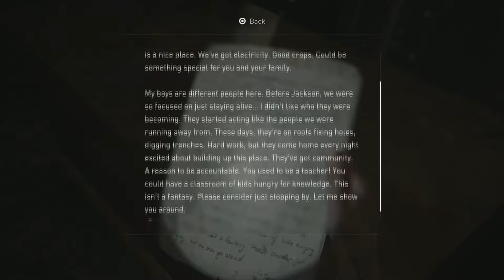Last of Us 2 - Learning From Tommy | Walkthrough Gameplay | Part 12